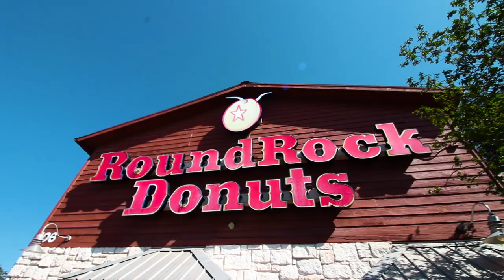VLOG 5 Dallas Family Vacation 2019